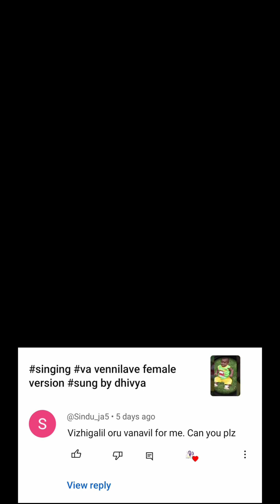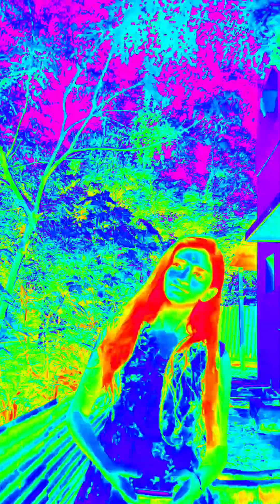Vizhigalil oru vaanavil song cover by dhivya